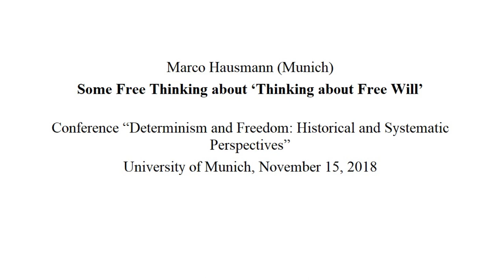Marco Hausmann (Munich): Some Free Thinking about 'Thinking about Free Will'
Talk at the International Conference
Determinism and Freedom: Historical and Systematic Perspectives
University of Munich, November 15, 2018